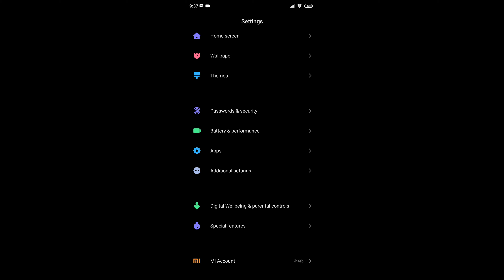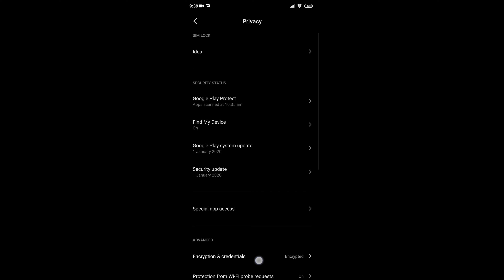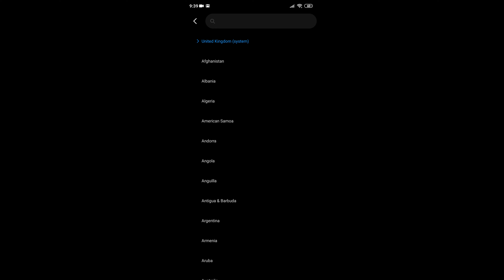Remove Ads from MIUI on Xiaomi Redmi Mi or Poco Phones - Safe & Easy | No Root | 100% Working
In This video I will Tell you how to remove all the annoying ads from your Xiaomi Redmi Mi or Poco smartphone.Today i am going to show you few methods of removing MIUI ads from your Xiaomi Redmi Mi or Poco device.

So this is the official way to disable all miui 11 ads system-wide. This method works on almost all xiaomi devices like redmi note 7, redmi note 5 pro, poco f1, redmi k20 & all other redmi/mi models.